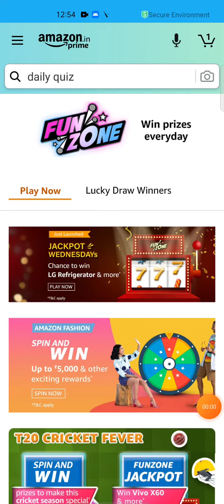Amazon Quiz Answers Today Win 15,000 Amazon Pay Balance | 28 April 2021